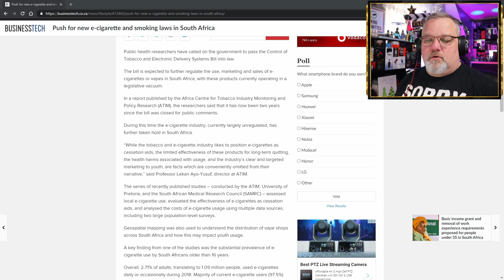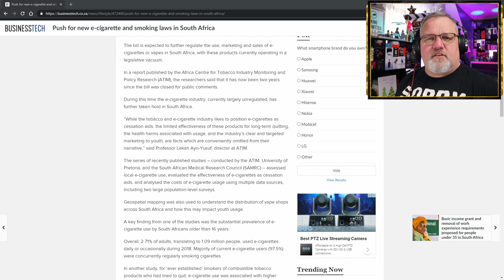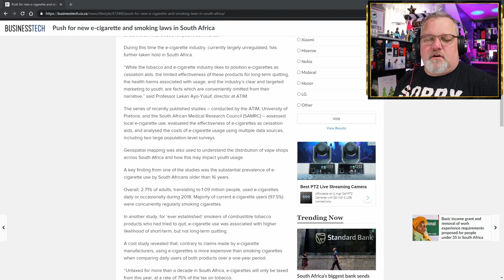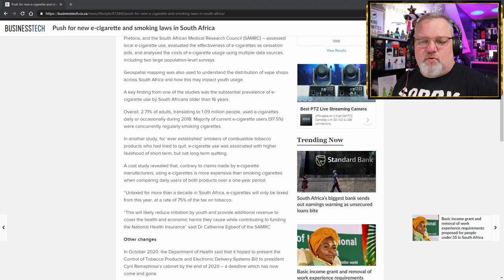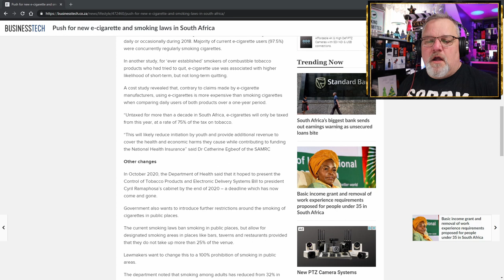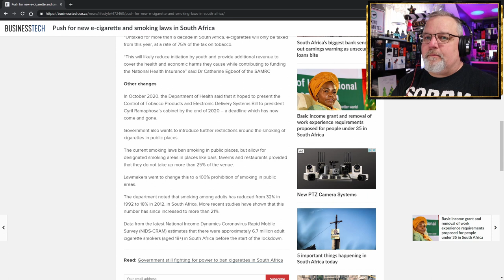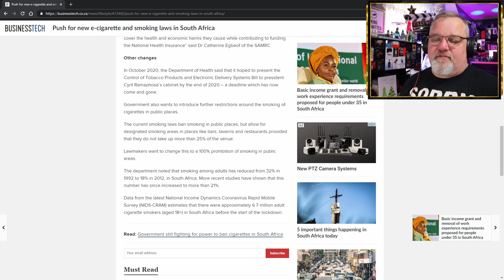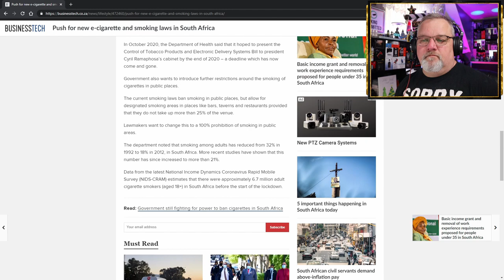Vaping News Drop Push for new e cigarette and smoking laws in South Africa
This is a Hunky Vape News Drop giving you a single informative news article to keep you up to date on vaping news while respecting your time.

Today’s article published in the Business Tech, titled “Push for new e-cigarette and smoking laws in South Africa” is the first of many because of the World Health Organizations initiative to ban most vapes, with a special emphasis on open tank systems. This article has been puppet published by Daily Star, Love Africa News, African Tobacco Control Alliance, and many others.
There’s also a link to a study which documents that Electronic Cigarettes were more effective for smoking cessation than other Nicotine Replacement Therapies.

00:00 Hunky Vape Vaping News Drop Push for new e-cigarette and smoking laws in South Africa Introduction

01:07 Push for new e-cigarette and smoking laws in South Africa

STUDY: E-cigarettes were more effective for smoking cessation than nicotine-replacement therapy

--- PLEASE SIGN THE PETITION TO THE WHO FOR TOBACCO HARM REDUCTION BASED ON SCIENCE ---